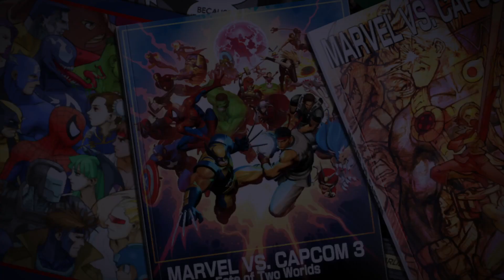30mins of me cooking people ULTIMATE MARVEL VS. CAPCOM 3